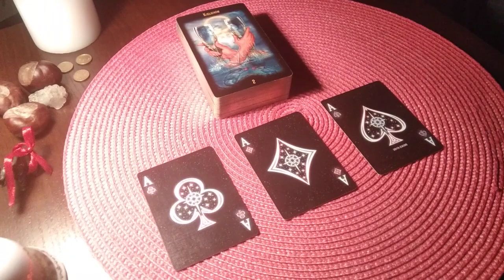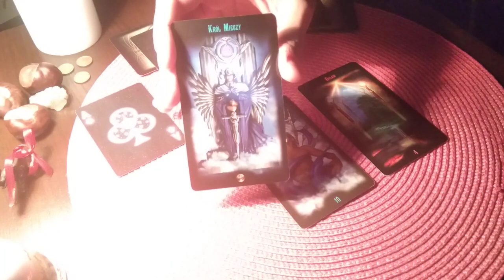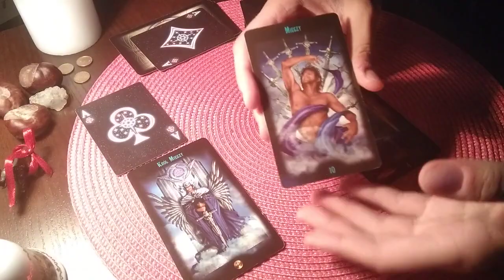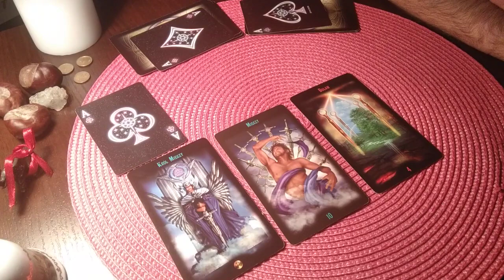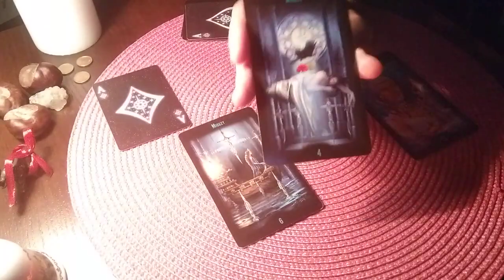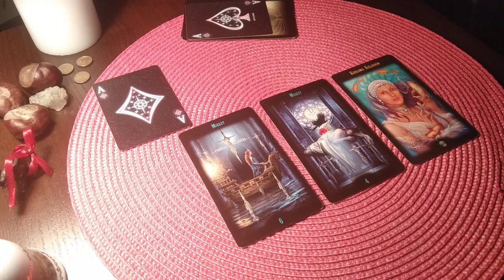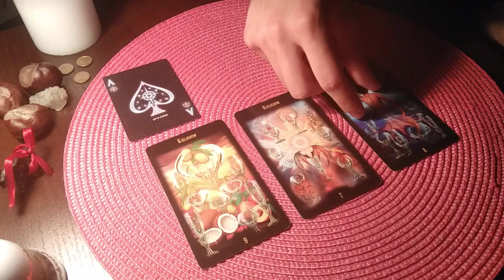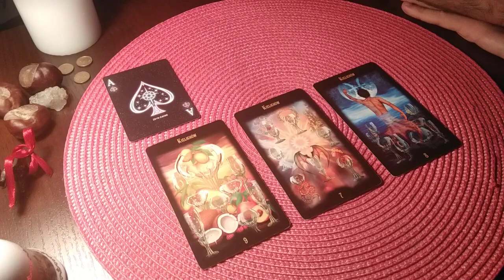WYBIERZ KARTĘ! CO ON/ONA MYŚLI, CZUJE, ZAMIERZA W PAŹDZIERNIKU 2020! TAROT!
Szanowni Państwo,

Pozdrawiam :)